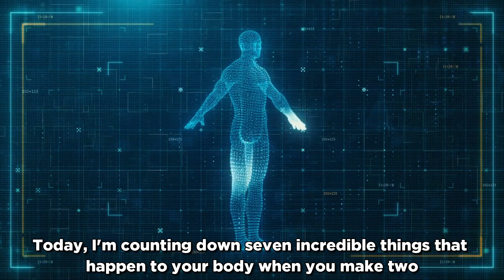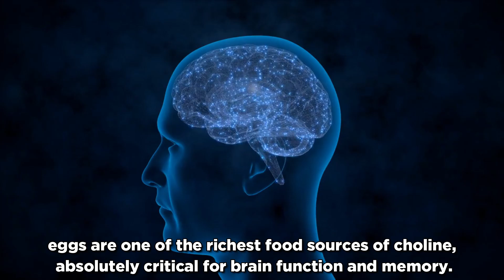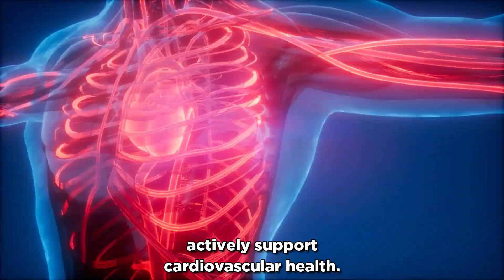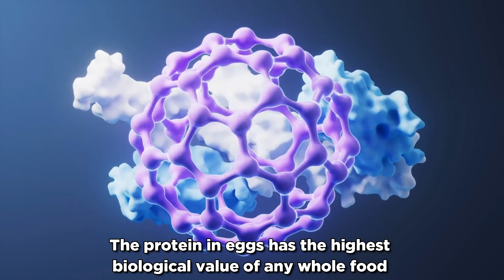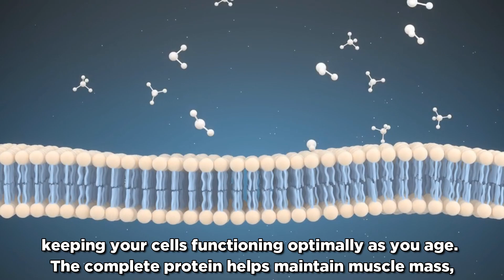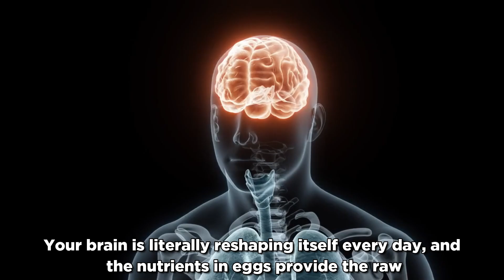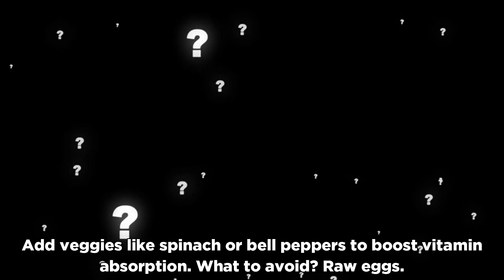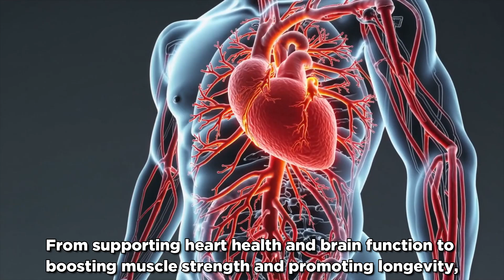What Happens to Your Body When You Eat 2 Eggs Every Day? | Nutrition Insight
What really happens to your body when you eat 2 eggs every day? | @NutritionInsight
In this eye-opening video, we break down the science-backed benefits of eating two eggs daily — and the truth may surprise you!

For decades, eggs were misunderstood. Some claimed they raised cholesterol and harmed the heart. But new research says otherwise. From supporting your brain and heart to boosting muscle strength, skin health, and even helping with weight loss, eggs may be one of the most powerful superfoods you’re overlooking.

🟡 Here’s what we cover in today’s video:

The truth about eggs and cholesterol

How eggs affect brain health, memory, and focus

The surprising beauty benefits for your hair, skin & nails

How eggs support muscle growth, strength, and aging

Why eggs help with weight loss and appetite control

The role of choline, vitamin D, B12, and more

Best ways to cook and choose eggs for maximum health

Whether you’re in your 30s, 50s, or 70s, this video will show you why making 2 eggs a part of your daily breakfast could be one of the best decisions for your long-term health.

🌿 At Nutrition Insight, we share actionable, science-based tips to help you live longer, feel younger, and take control of your health — naturally.